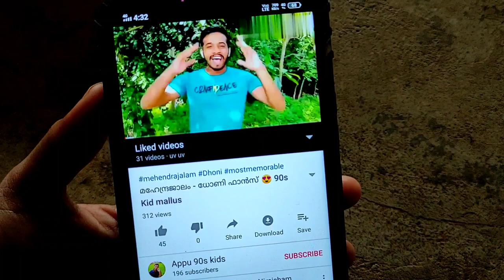Travel to walayar Dam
Appus 90s kids
Walayar hills
Explore walayar
Palakkad to walayar dam